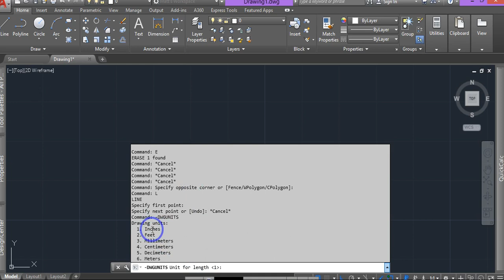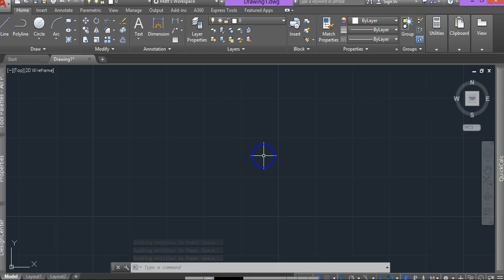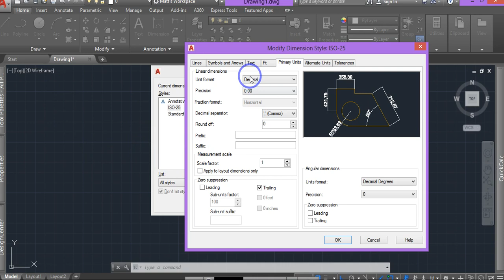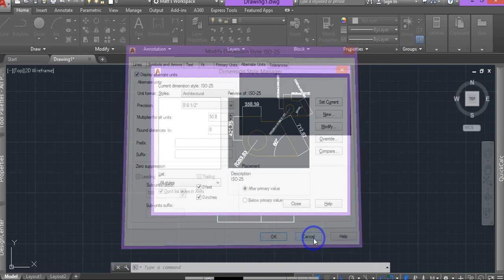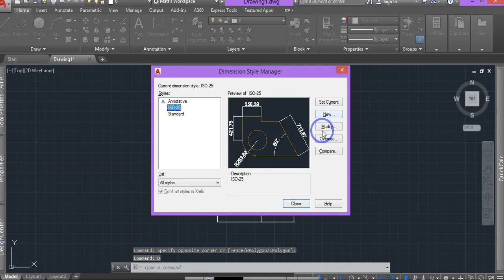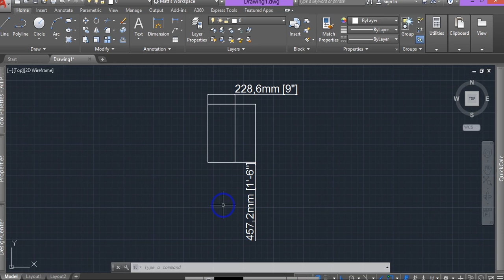عوض کردن واحد اندازه گیری (Units)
واحد اندازه گیری برای طراحی نقشه یکی از مهمترین ابزارهایی است که باید قبل از شروع به کا تنظیمات آن را انجام داد و بعد شروع به کارکرد. در این کلیپ کوتاه شما نحوه عوض کرد واحد اندازه گیری رو خواهید آموخت.